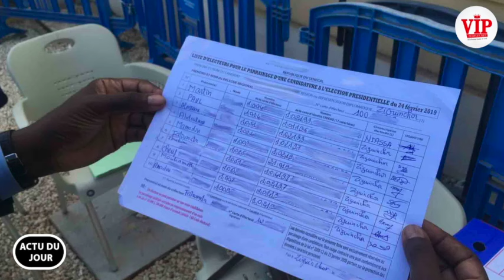A.J-Surprenente revelation de Tange sur les Dépôt des candidatures au Conseil constitutionnel